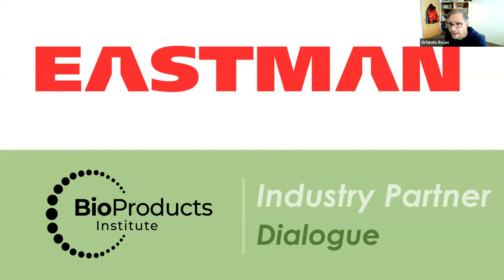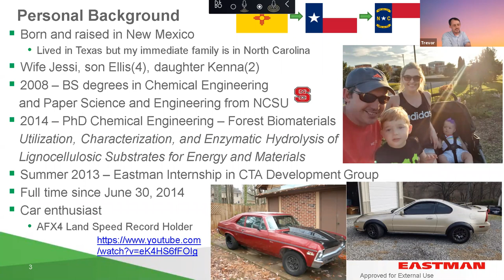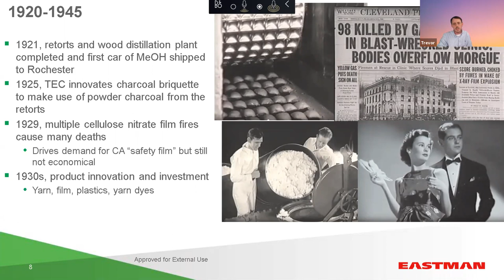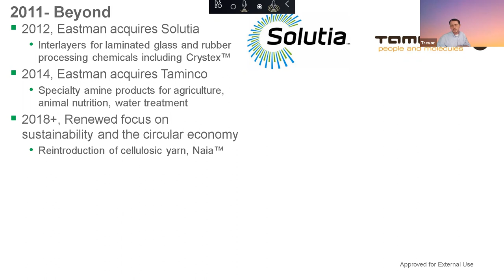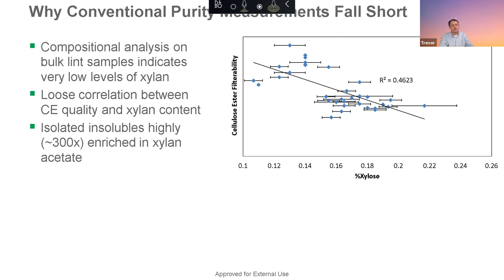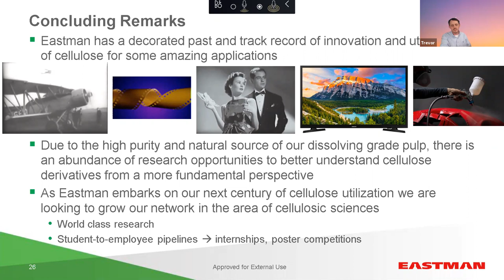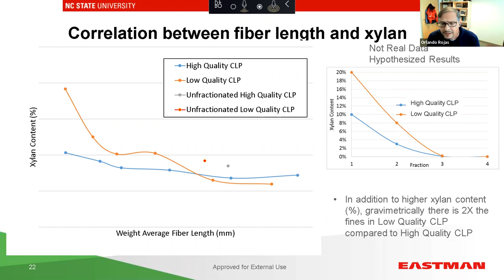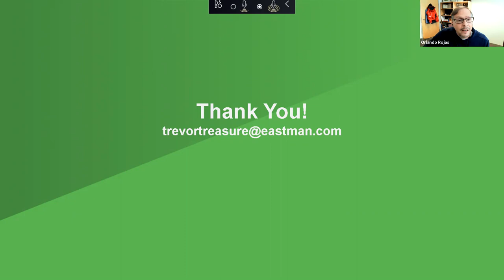Eastman Chemical - BPI Industry Partner Dialogue, presented by Dr. Trevor Treasure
Eastman Chemical Company, a global leader in renewable textiles and bioplastics industry, is coming to BPI to connect with researchers and graduate students to share insights and explore possible collaboration opportunities.

Dr. Treasure, Research and Development Engineer, is a dual PhD in Forest Biomaterials and Chemical Engineering from North Carolina State University and has been with Eastman for over 8 years.

Some of the topics discussed include:

“There and Back Again” – The Story of Eastman and the Evolution of Cellulose Esters for more than a Century
Assessing Cotton Linter Pulp Purity – An analytical quest searching for impurities in a nearly perfect cellulose source
Graduate Student Internship Opportunities
Graduate Student Poster Competition